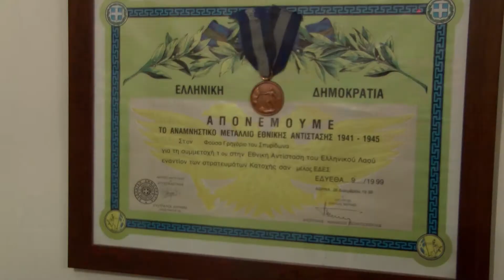Καθ. Στέφανος Φούσας - Οδοιπορικό στο Δήμο Πωγωνίου